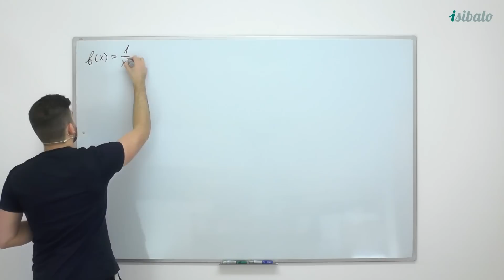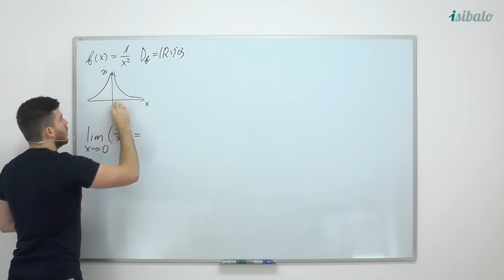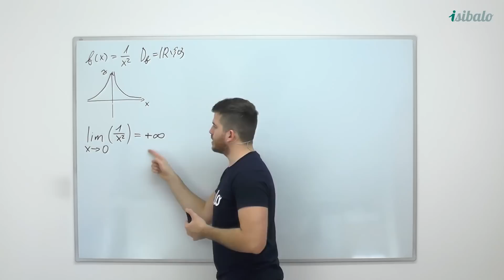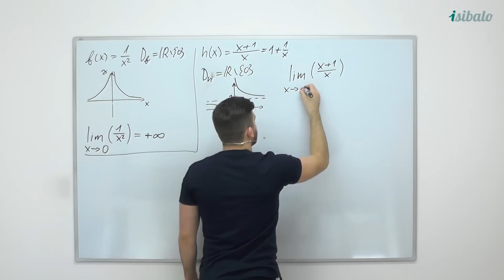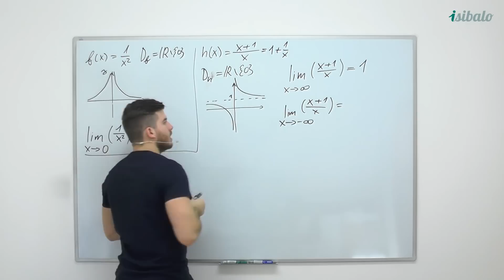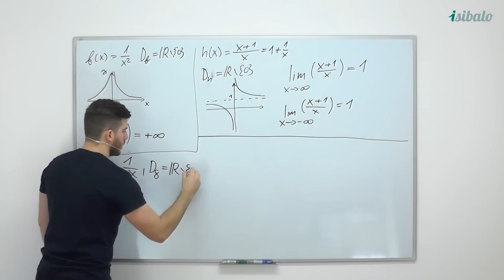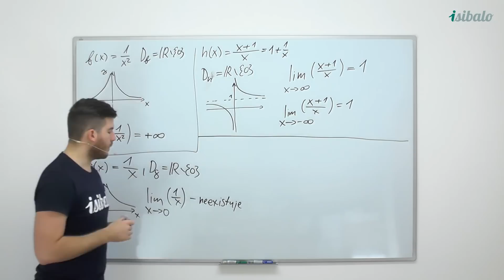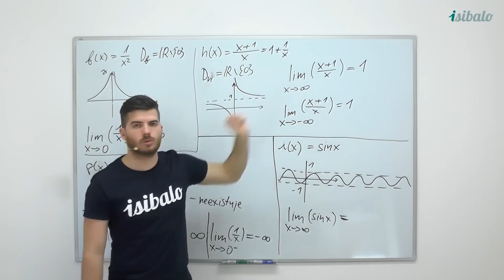2 - Další úvahy a motivace (MAT - Limita a spojitost funkce)